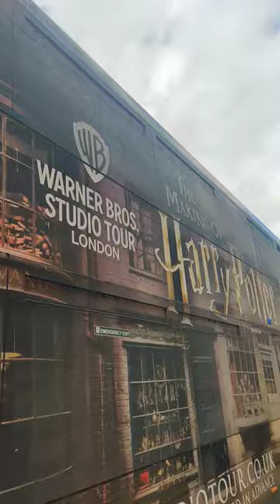Harry Potter tour bus at London Victoria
The Harry Potter bus tours in London offer fans of the series a magical experience, visiting iconic locations featured in the films. Here's what you can expect:

- **Brit Movie Tours**: They provide a comprehensive tour of Harry Potter film locations in London, including walking, bus, and taxi tours².
- **Harry Potter Bus Tour of London**: This tour takes you to famous sites like the Ministry of Magic entrance, Platform 9¾, and the Leaky Cauldron. It lasts approximately 3½ hours and departs from St Pancras Renaissance Hotel⁶.
- **Evan Evans Tours**: Known for their captivating guides and exclusive audio technology, they offer journeys to Britain's most iconic locations, including Harry Potter sites⁴.

These tours are a great way to explore the magical world of Harry Potter and see how London's cityscape was transformed into the enchanting settings of the movies.

(2) Harry Potter Bus Tour of London - London, England - Silverscreen Tours.
(7) Getting to Warner Bros. Studio Tour London.
(8) London Harry Potter Tour of Warner Bros. Studio with Admission 2024.
(9) London Harry Potter Film Location Bus Tour with Guide (Mar 2024) - Viator.